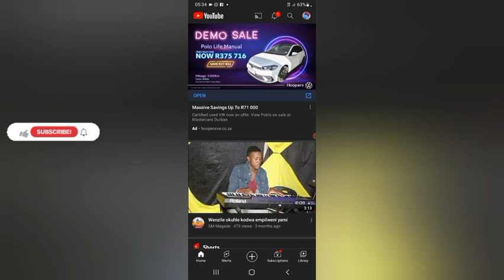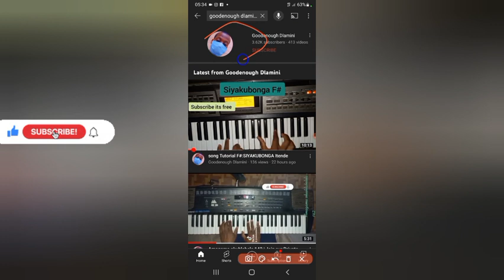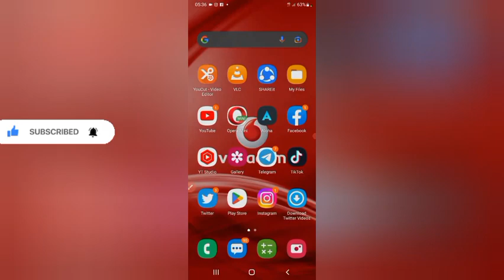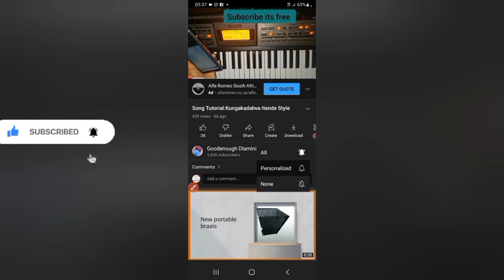Song Tutorial-Ngisize Nkosi Aflat